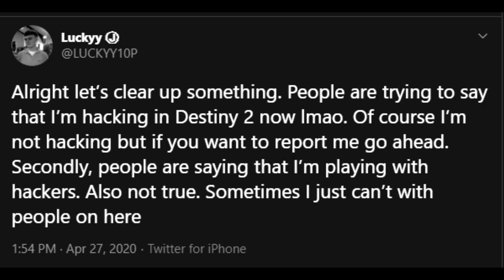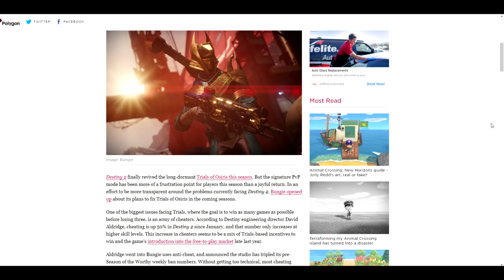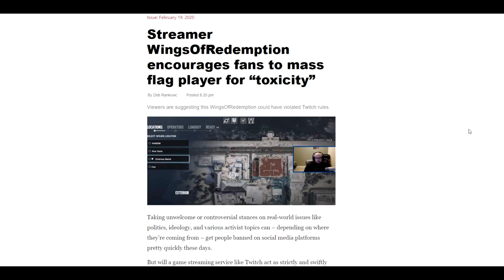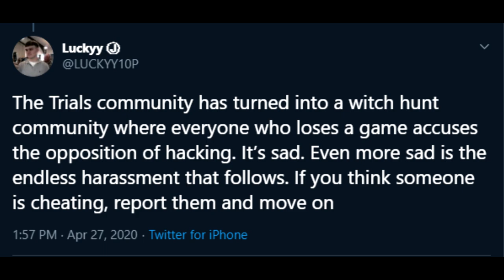DESTINY 2 CRYBABY THROWS A HISSY FIT IN TRIALS (Luckyy 10p)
Somebody get this man a body pillow